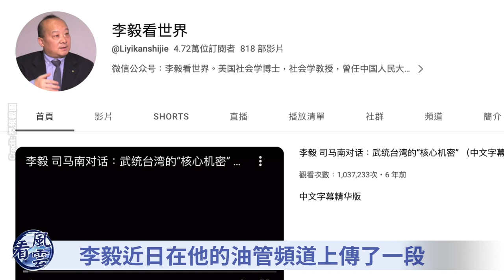大勢已去！普京終於承認了！此人公開謀反 批習：若不拿下臺灣就換掉！碩士畢業生當外賣小哥；